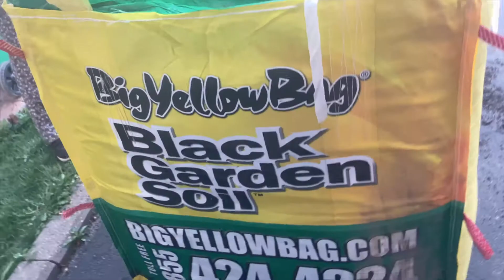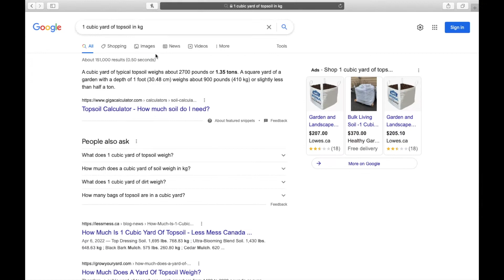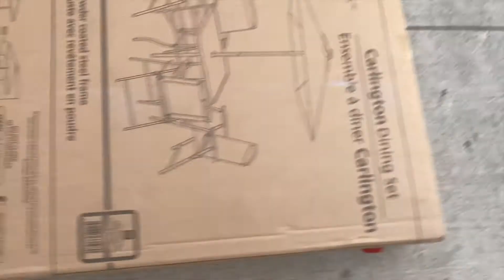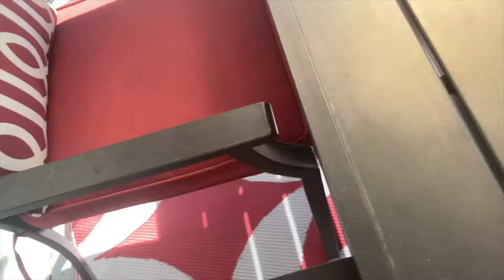Summer 2022: Patio makeover and gardening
Let's kick start the barely 3 months of summer in Canada with a bang lolll! Enjoyyy :)